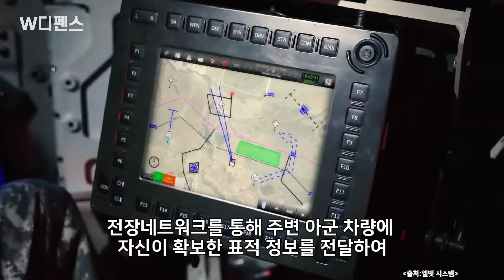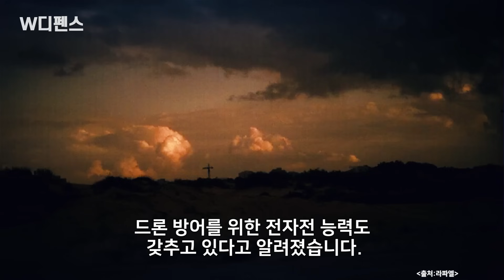[W디펜스] “표적 탈탈 털어 끝장” 이스라엘 비장의 신무기 / 머니투데이방송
현지 시각 9월 19일, 이스라엘 국방부가 5년간의 개발 및 양산 노력 끝에 현재 운용중인 메르카바 4 전차를 개량한 바락 전차의 실전 배치를 시작했습니다. 바락은 우리말로 번개를 뜻하는데, 이스라엘군이 총기나 유도탄 등에 흔히 사용하는 단어 중 하나입니다.

메르카바 4 전차는 이스라엘이 1979년부터 배치한 메르카바 전차의 최신형으로 1999년부터 운용되고 있습니다. 바락은 메르카바 4 전차의 기동성과 화력은 유지하면서 생존성과 상황인식 능력을 발전시킨 개량형입니다.

아나운서: 선소연
영상콘텐츠: 김수진
기사콘텐츠: 최현호 군사커뮤니티 밀리돔(milidom.net) 운영자/국방컬럼니스트
기획: 강인형
총괄: 정미경
제작: MTN 머니투데이방송

*외부 칼럼은 본 방송의 편집 방향과 일치하지 않을 수 있습니다.